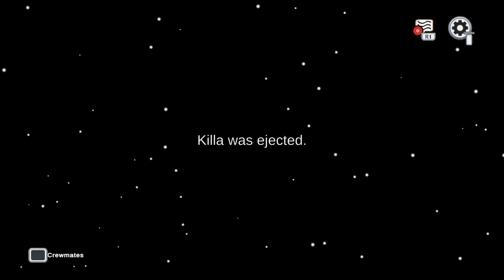Among Us The Ashen one joins the hunt (Warning Strong and offensive language.)